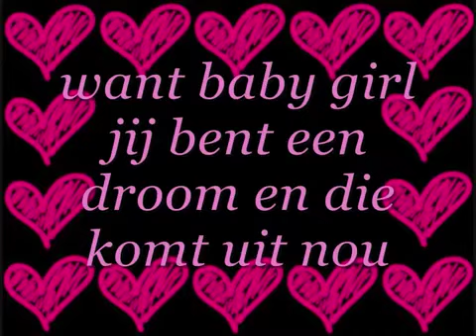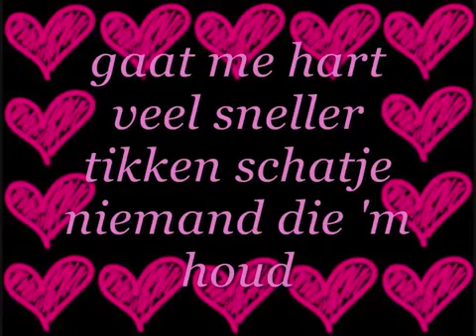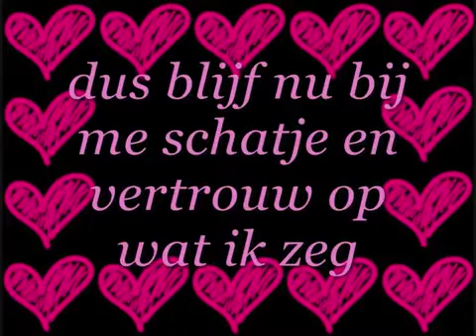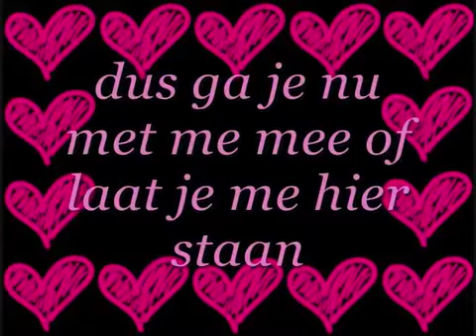Face - jij bent alles wat ik nodig heb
Dit liedje was allemaal in ons jeugd, als je deze niet kende heb je geen goede jeugd gehad!